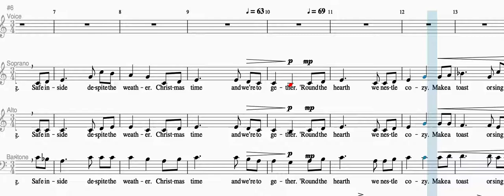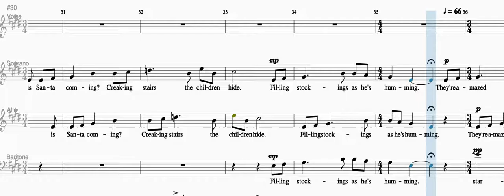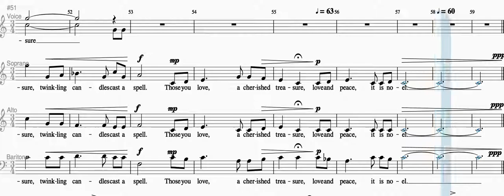Make a Wish for Me on Christmas Chatman Bariton predominant